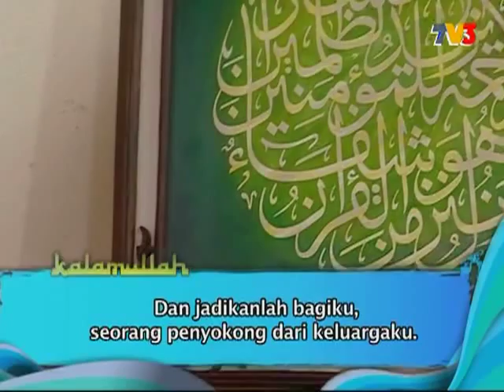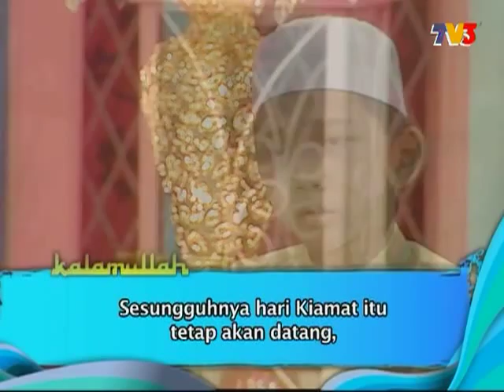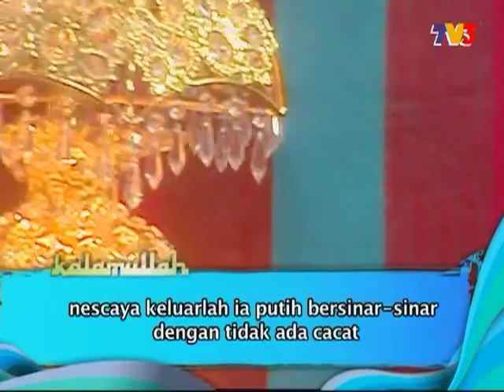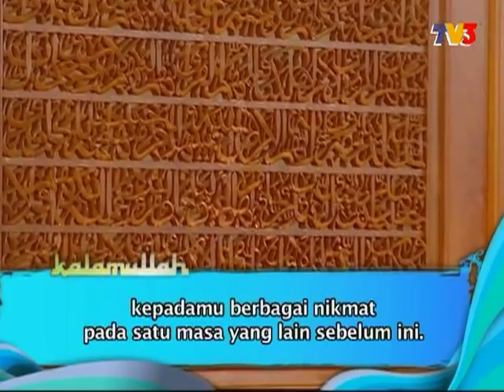KALAMULLAH 2011 - TV3 HD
Bacaan Surah Toha itu telah di sampaikan oleh adik Ahmad Fakhrur Razi bin Ahmad Mahfuz beliau merupakan jemputan pada hari ke 3 Ramadhan oleh TV3 untuk slot Kalamullah. Beliau masih menuntut di Wisma Hafiz Klang. Berasal dari Temoh Perak. Mendapat galakan untuk menjadi seorang Hafiz Quran daripada Ayah dan Ibu beliau. Ingin mencontohi Ayahnya juga seorang Hafiz. Mendapat didikan awal di Akademi Darul Huffaz Bandar Baru Kampar dengan menyertai Kem Tahfiz Al Quran di musim cuti sekolah.